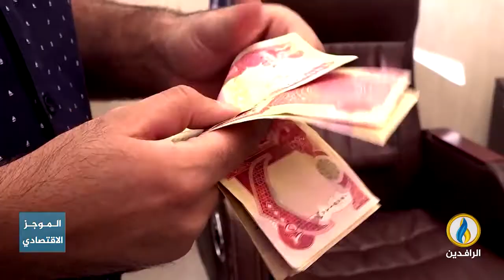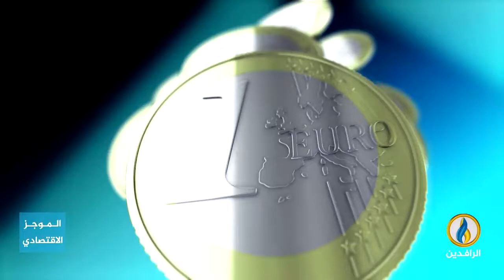أبرز الأخبار الاقتصادية على قناة_الرافدين ليوم الخميس في